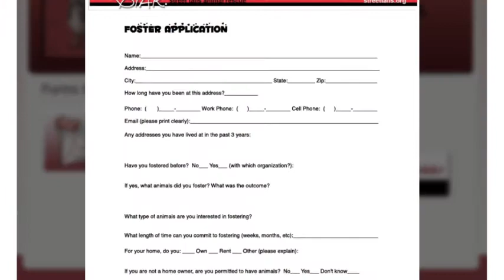Street Tails Animal Rescue ad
Street Tails Animal Rescue